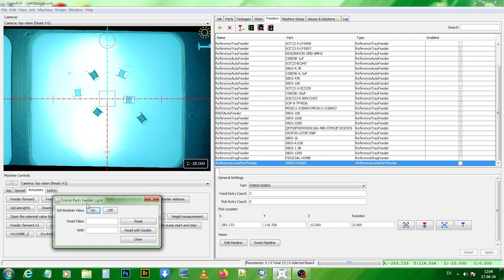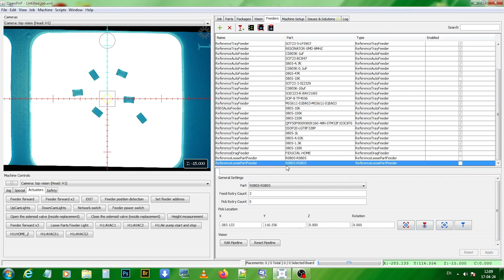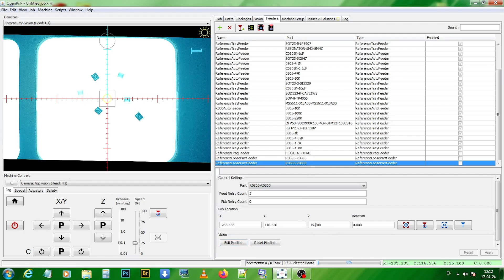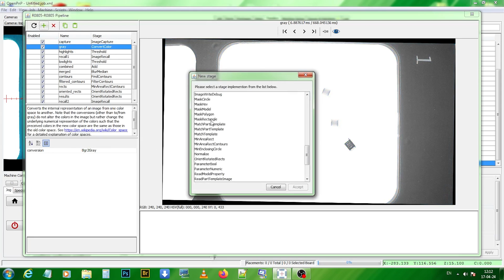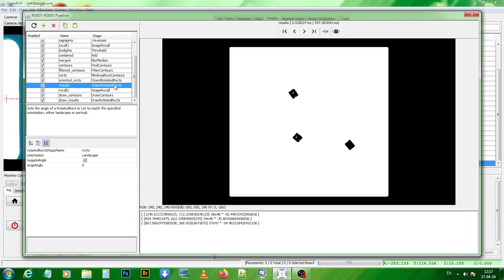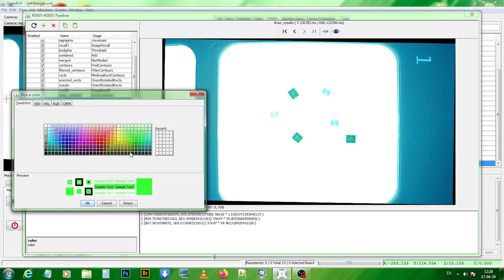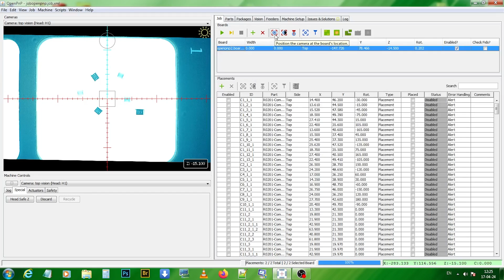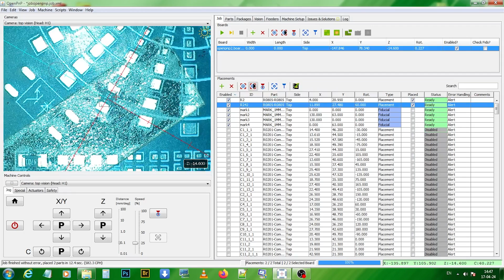PSE-3000 OpenPNP. Loose parts feeder.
Here you can learn how to use the Loose Parts Feeder on the pick and place machine PickSoEasy PSE-3000 OpenPNP.